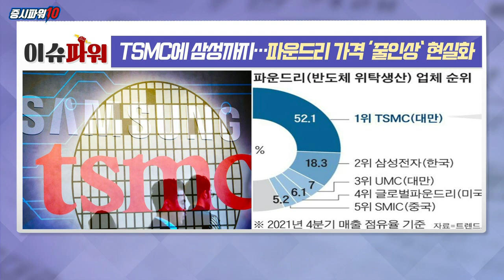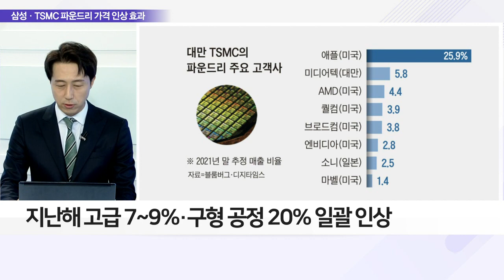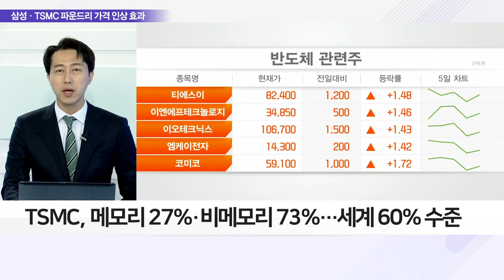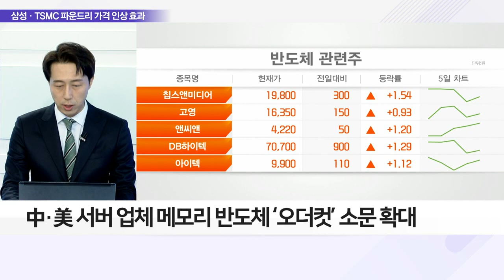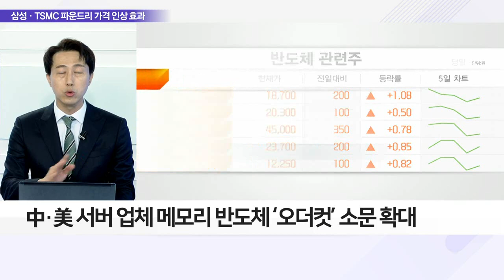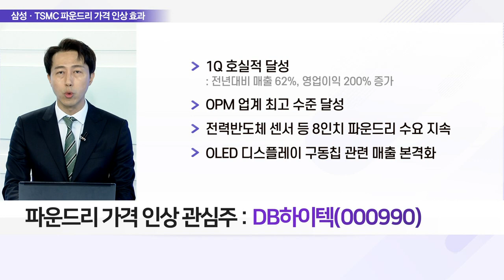DB하이텍(000990)... TSMC에 삼성까지… 파운드리 가격 ‘줄인상’ 현실화_이슈 파워 (20220525)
Q. ‘파운드리 독주’ TSMC 또 가격 인상, 내용은?
- 대만 TSMC, 반도체 가격 인상 기조 지속
- 일부 고객사에 내년부터 제품 가격 최소 6%↑ 통보
- 작년 8월 역대 최대 규모 인상 후 추가 인상 단행
- 지난해 고급 7~9%·구형 공정 20% 일괄 인상
- 7나노·5나노 모든 제품에 인상 적용
- 인플레·원가상승·대규모 팹 확장 계획 등 감안
- 글로벌 공급 강화 위한 가격 인상 결정
- TSMC, 메모리 27%·비메모리 73%… 세계 60% 수준
- 美 자체생산·中 전량 자급자족… 대규모 투자

Q. 파운드리 가격 인상에 ‘삼성전자’도 수혜?
- 미세공정 유일 경쟁사 ‘삼성전자’ 동반 이익 전망
- 글로벌 고객사, TSMC·삼성전자 외 대안 전무
- 전체 75~79% 한국·대만 과점 체제
- 고객사 따라 가격 차별화 전략 예상
- 고객사 확보 우선, 단가 인상 보류 전략 가능
- 삼성전자, 시스템반도체·파운드리 집중 육성 계획
- 미래 먹거리 ‘반도체’ 300조 원 투자 전망
- 파운드리, 3나노 이하 선단공정 제품 조기 양산 계획

Q. 글로벌 파운드리 가격 인상, 제품 시장 영향은?
- TSMC發 가격 상승 본격화, 완제품 가격 상승 불가피
- 애플, TSMC 최대 고객사로 제품 가격 인상 예상
- 반도체 기업 위탁생산 ‘줄인상’ 주요 제품 가격↑

Q. ‘오더컷 공포’ 덮친 반도체 시장, 전망&전략은?
- 반도체 시장 ‘주문 축소’ 루머에 주가 폭락
- 中·美 서버 업체 메모리 반도체 ‘오더컷’ 소문 확대
- 시장 불안에 국내 반도체 업종 주가 하락세
- 증권가 ‘오더컷은 과도한 공포’ 진단

Q. 삼성·TSMC 파운드리 가격 인상 수혜주는?
- 1Q 호실적 달성: 전년대비 매출 62%, 영업이익 200% 증가
- OPM 업계 최고 수준 달성
- 전력반도체 센서 등 8인치 파운드리 수요 지속
- OLED 디스플레이 구동칩 관련 매출 본격화
- 공장 풀 가동, 고객 수주 연말까지 지속 예상
- 캐파 2만 장 가까이 확대, 수요 탄력 대응 가능
- 특화 센서 등 고부가 신규 제품 확대 예정